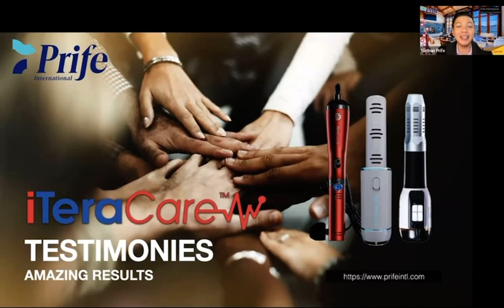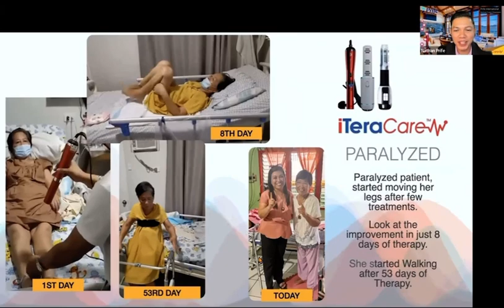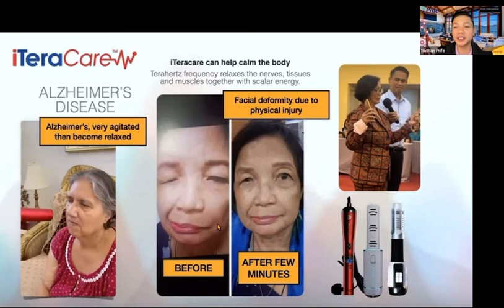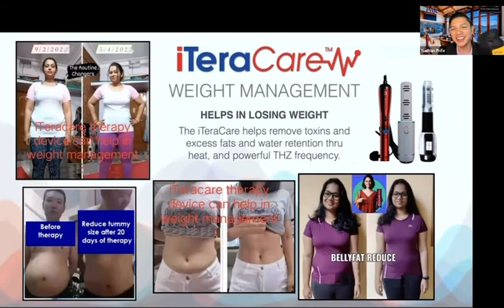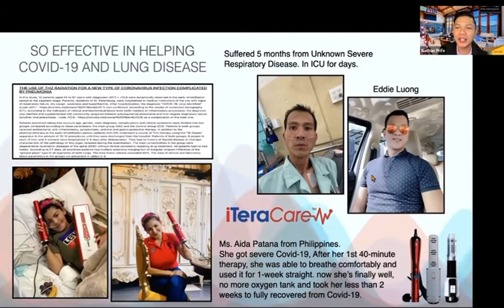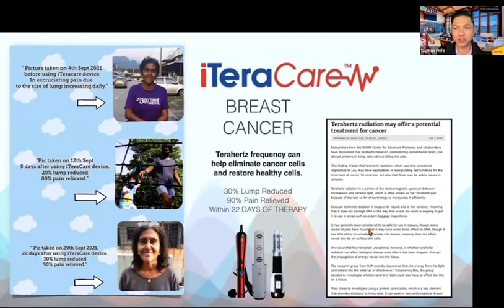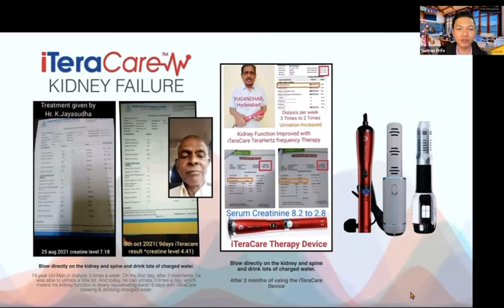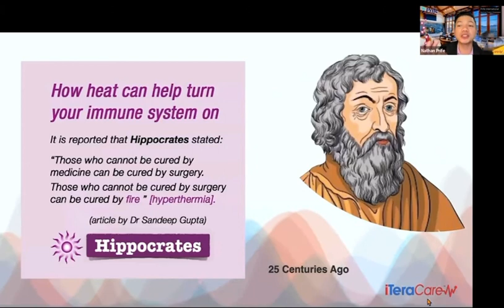ITera Care Testimonies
Using the device helps to cause the body to respond to the way God created us 🌺